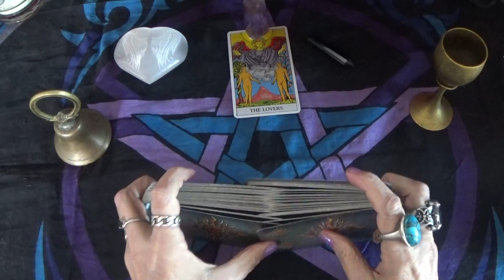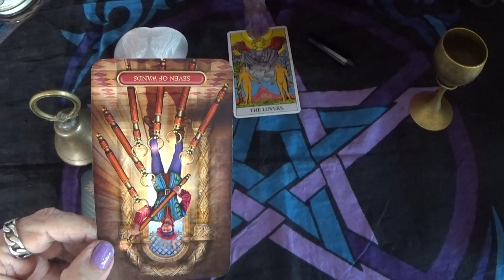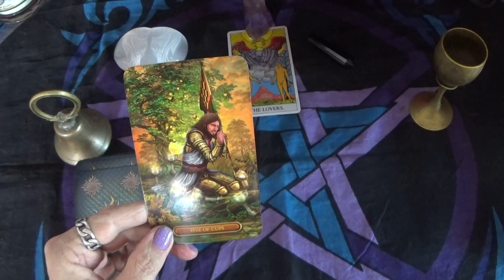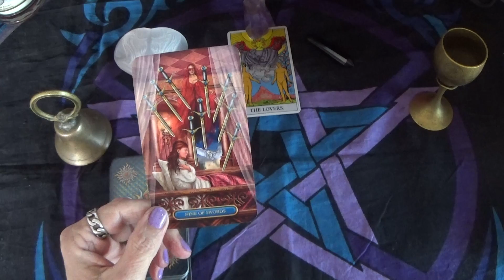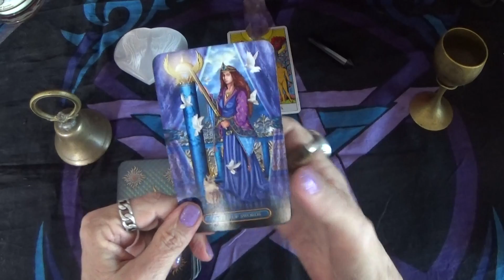Sneak peek, Gemini, April18-24, 2021.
Special Thanks You to:
 The spirits who move through the cards.
Twinkle Twinkle Little Store
 The candle, altar cloth and the crystals were acquired from Twinkle Twinkle Little Store located in Cheyenne, WY and can be found on face book under the store name
ITEMS:
Chalice: Earth Gifts
@earthgiftsjax  · Cultural Gifts Store
 Crystals
Cards used:
 Spellcaster's Tarot.